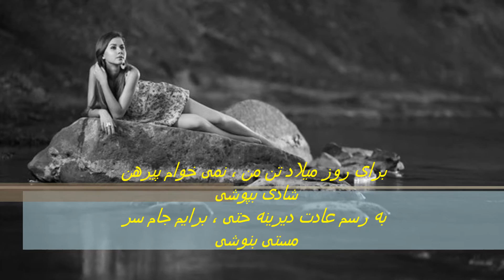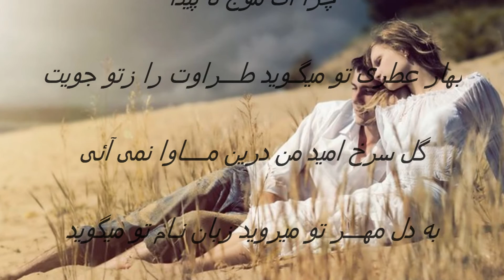Ali Zarei Man Az Oon with Lyrics